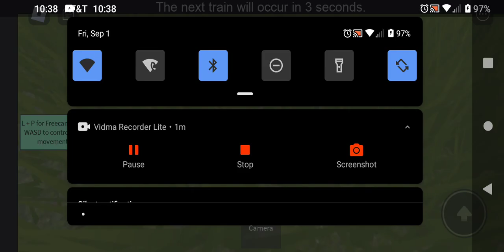UP Ballast Train & SSW Engine